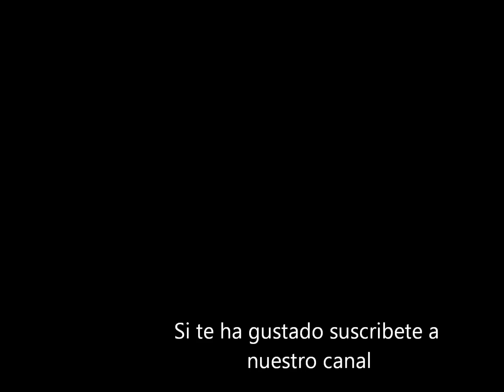Nordic Landscapes NOV 2016 2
LANDSCAPES:
Nynäshamn, Sweden by David Janglov

Midday light during the dark period, North Norway by Amund Brathen